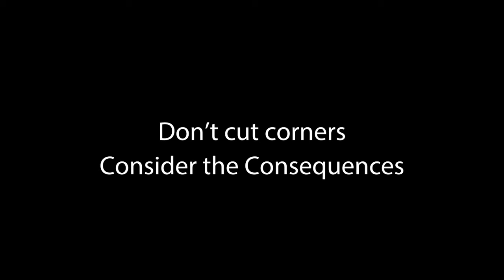Ringway Safety Film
Following on from a successful workforce engagement day, Ringway commissioned a video to reinforce to their workforce the dangers and real consequences of not following accepted laid down procedures